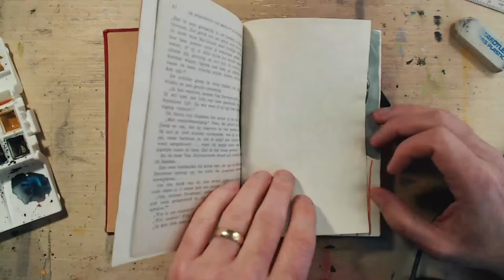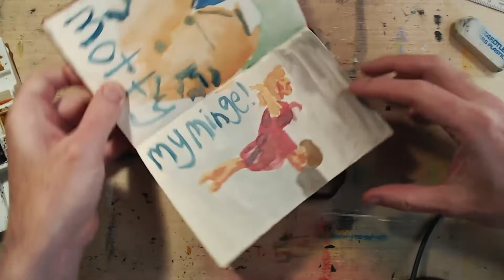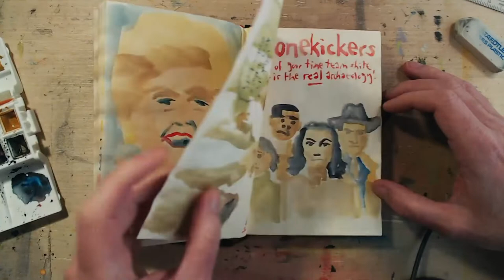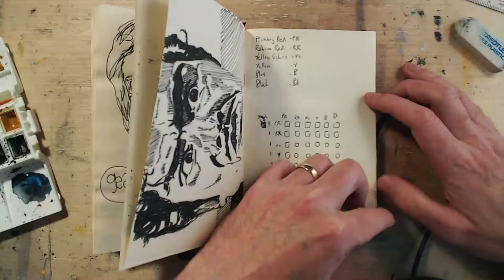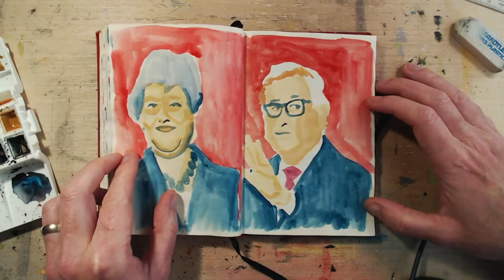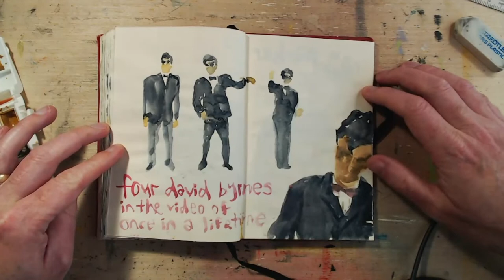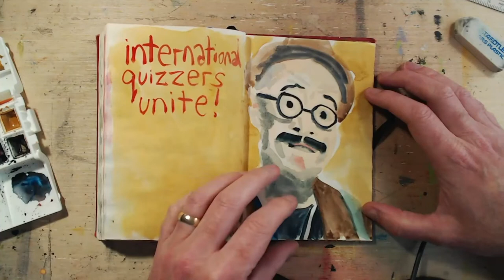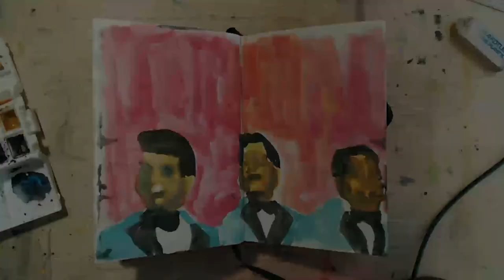The Old Red Sketchbook Tour | Stroll through a sketchbook with me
Let's have another stroll through an old red sketchbook. This is a sketchbook I bought in Amsterdam and is backed in an old hardback novel. It's got lots of watercolour portraits and sketches of favourite pop stars, actors, and the occasional sports star. Plenty to entertain you, so I hope you enjoy this sketchbook tour with me.